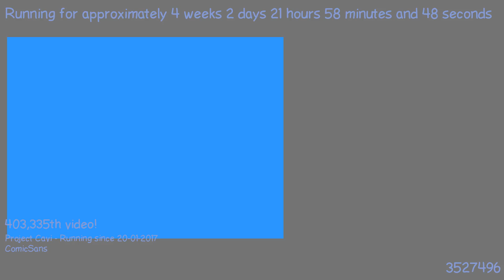1487703397 - Webdriver Cavi - T4